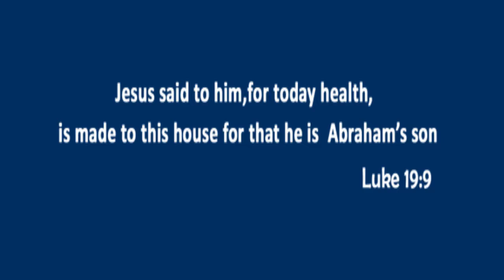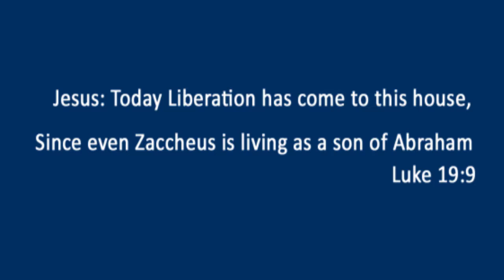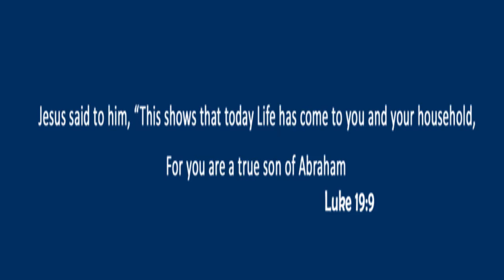HE MUST INCREASE EPISODE-170